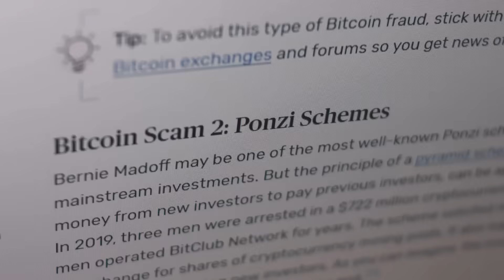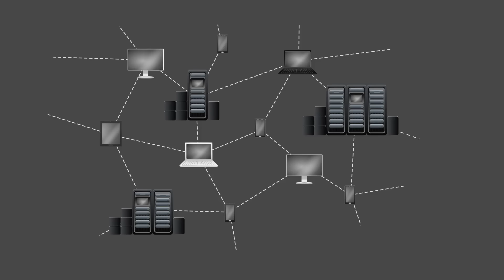A World Without Bitcoin? Here’s What Would Happen!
What if Bitcoin was never invented? No crypto. No decentralized finance. No meme coins. Just traditional banks, slow transactions, and high fees.
In this video, we explore an alternative reality where Bitcoin never existed and break down what that means for the financial system, technology, and even everyday life.